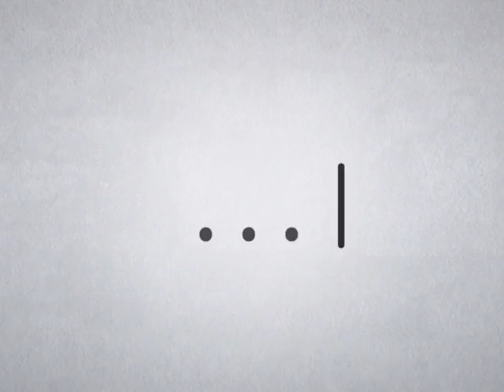คิดอย่างผู้ศรัทธา 733 ตอน ป่วยแล้วได้อะไร 6 มีนาคม 2559